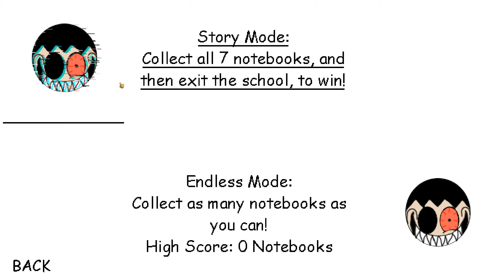Joao Vitor's Basics Chapter 7 (The Final Chapter) - Baldi's Basics Mod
CREDITS:
Original game by: Basically Games
Inspired by: CubeMasterPro, Cupgabriel the random guy

Cast
The João/The Entity as Baldi
Distorted Miyuki as Playtime
Mutant Semyon as Principal of the Things
Distorted Broom Fiend as Gotta Sweep
Mistakid as It's a Bully
Lucian as Arts and Crafter
Spider Choga as 1st Prize

Voicelines:
Atirah
Shining Pig Semyon